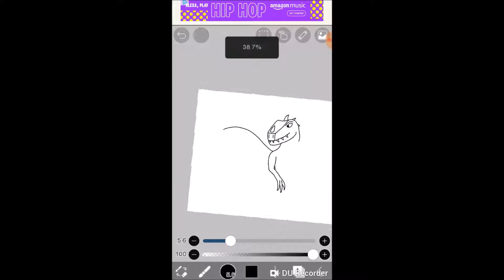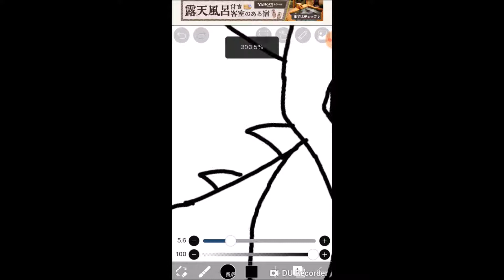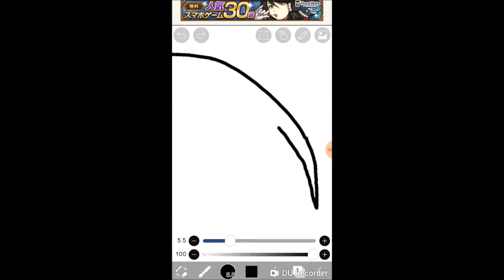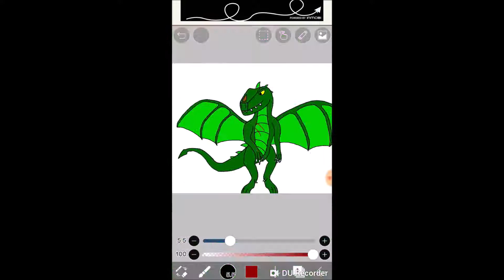Dragoncroc (Myself as a Dragon)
I drew myself as a dragon.